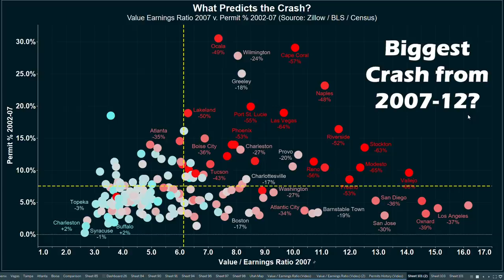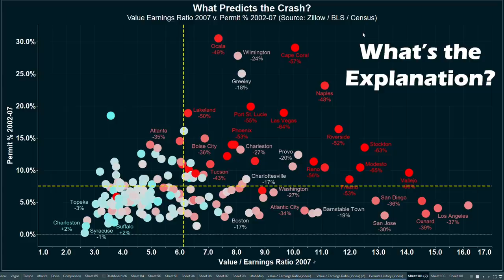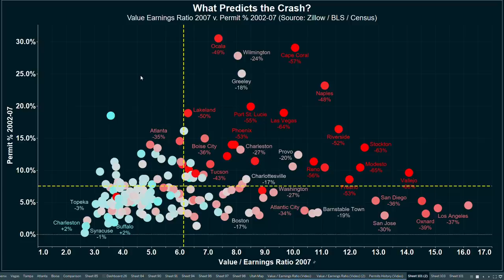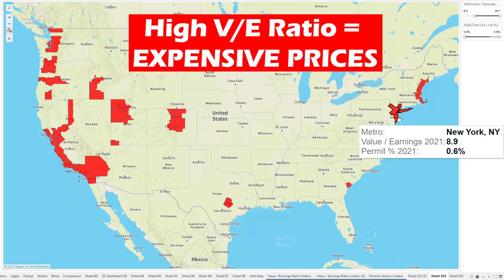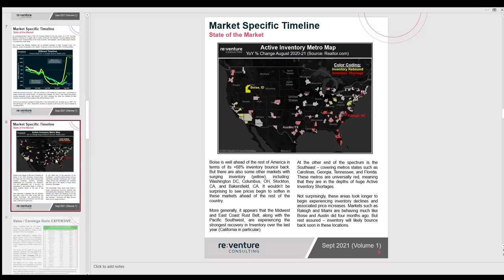America's Biggest Housing Bubble is HERE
Which state is in the biggest Housing Bubble in 2021? Home prices in America are at all-time highs relative to inflation, with annual price appreciation reaching 18% year over year according to the Case Shiller Home Price Index. Could a Housing Crash be around the corner?

To understand which state is in the Biggest Housing Bubble, it is helpful to go back to the last Housing Crash from 2007-12. Which markets did home prices decline the most? Which markets stayed steady?

Areas like Phoenix, Riverside, and Las Vegas experienced 50-60% price declines in the last Housing Crash. Other Sun Belt markets in states such as California, Florida, and Arizona also got hit hard. What as the consistent theme that these markets shared?

One was that they became very expensive, with high Value / Earnings Ratios in 2007 right before the crash occurred. When Value / Earnings Ratio is high, that means that locals are being priced out of the local Housing Market. This creates a destabilizing force in the market, leading to huge potential price downside.

The other trait that these previous crash markets shared was a high level of new home and apartment building (proxied by Permit %). A significant amount of new building means that housing supply is high, which potentially creates downward pressure on home prices and could cause a crash.

Applying these data points to today's markets shows that Utah is the state with the #1 Housing Bubble in America. All of the major metros in Utah - Salt Lake City, Provo, Ogden, and St. George - meet the criteria of a high V/E Ratio and Permit %. This means that there could be a lot of potential downside to home prices across the state in the short-term (2-3 years).

But over the long-term (10+ years) Utah could still be a good area to invest in real estate given how strong the underlying demographics across the state are. For instance, the median age in Utah is 31 compared to 38 in the US and 42 in Florida. A young population means that Utah (and particularly cities like Salt Lake City and Provo) have a high number of births compared to deaths.

In fact - Utah's birth / death ratio of 2.5x in 2020 is by far the highest in America. This means that the state's organic population growth will be the highest in country over the next several decades, providing strong long-term support for the Utah / Salt Lake City Housing Market.

0:00 Which State is #1?
1:02 2008 Housing Crash: Learning from History
3:22 Predicting Bubbles with this Model
4:51 The Biggest Bubble! Where is it???
7:08 High Prices and Lots of New Building
9:41 Utah: Look Out Below!
11:07 QUESTION: Short v. Long Term Investor?
12:36 Birth / Death Ratio: Utah is #1
14:46 Why Do Babies Matter?
17:15 But it's a Still a Bubble!
18:47 Reventure Newsletter Available to Members!